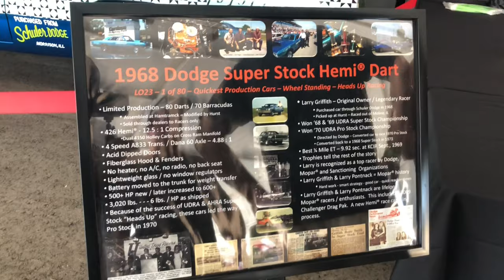RoadKill 2021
Yes we were back in Pontiac Michigan for some more fun at RoadKill and there was no disappointment any where, a matter a fact i found something new at the Concourse Facility like a Private Club!